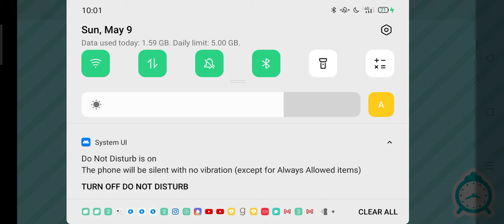don't play Toca Boca at 3:00 am